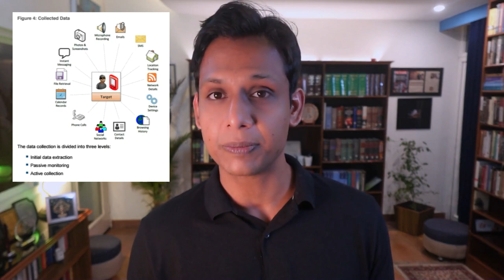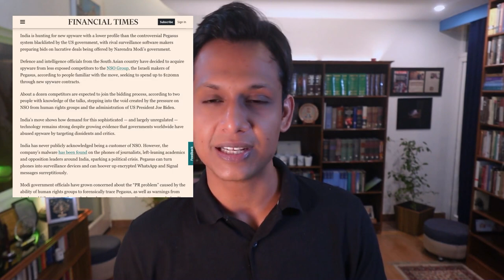Spyware in India: Apple's Threat Alerts to Opposition Politicians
Get an in-depth understanding of the Pegasus Spyware in the context of the recent threat alerts sent by Apple to opposition politicians against, “state based attacks”. Through this video, we delve deep into what are spyware technologies, the role it has played in recent controversies, and how it potentially impacts the democratic landscape in India.

But first.. join the Whatsapp Channel to never miss a video

📚 Covering the Basics
00:00 Introduction to Pegasus Spyware and its Impact in India
01:05 Understanding Pegasus: A Detailed Look at the Spyware

🇮🇳 Institutional Response
02:18 Pegasus in India: Instances and Government Response
04:04 The Role of the Supreme Court in the Pegasus Controversy
06:01 The Pegasus Report: Findings and Controversies

🍎 Apple Sends Threat Alerts
07:14 The Aftermath: Continued Use of Spyware and Government Response
09:09 The Role of Disinformation and Propaganda in the Pegasus Saga
11:09 Government's Evasive Response and the Future of Spyware in India
13:00 Conclusion: The Threat of Spyware to Democracy

You can also find this video on Whatsapp and share it there directly

🔘 OCCRP Article (2022) - "Indian Spy Agency Bought Hardware Matching Equipment Used for Pegasus" by the Organized Crime and Corruption Reporting Project published on 20 October 2022​1​
🔘 Access Now FAQ - FAQ: Access Now’s Helpline and Apple threat notifications
🔘 PIB Government of India Press Release (2021) - "IT Minister Shri Ashwini Vaishnaw's Statement in Parliament on 'Alleged use of spyware Pegasus to compromise phone data of some persons as reported in Media on 18th July 2021'"
🔘 Ashwini Vaishnaw YouTube Video - "Issue: Notification by Apple to MPs and others" on Ashwini Vaishnaw's YouTube channel

🙏 Final Thoughts
Thank you for tuning into Amaltas Talks. You can find me online at some other places as well